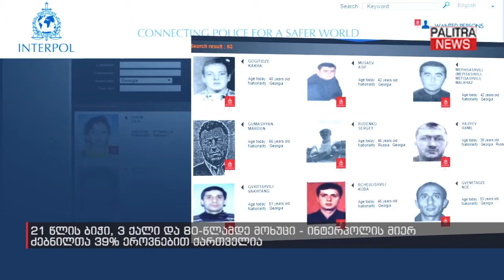21 წლის ბიჭი, 3 ქალი და 80-წლამდე მოხუცი - ინტერპოლის მიერ ძებნილთა 39% ეროვნებით ქართველია